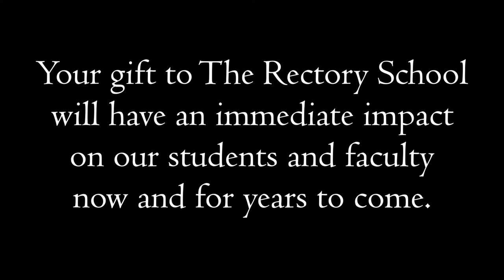Rectory School - Because of You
Because of You... Rectory builds a foundation of core academic skills, creates powerful learning experiences both inside and outside the classroom, and fosters strong ethical and social values.

The Annual Fund for Rectory has an immediate impact on today's students and faculty.

The Tang challenge offers a transformational opportunity to enhance faculty compensation and employee benefits.